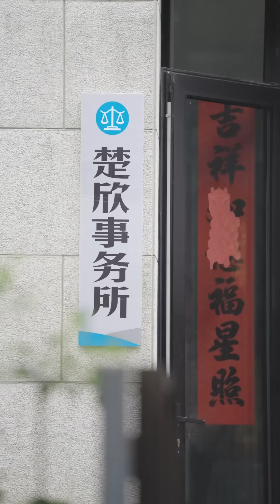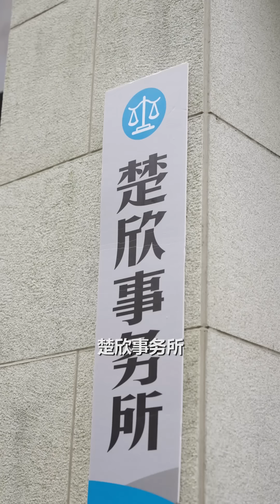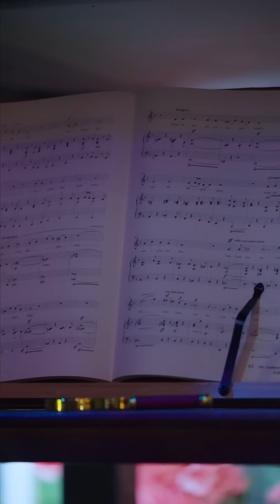非凡特工 全集（01-78）超人类 都市 爱情 失忆武林高手变成邋遢乞丐 英雄救美一同踏上寻回记忆之路 King of Agent